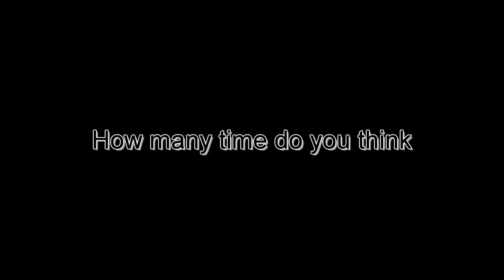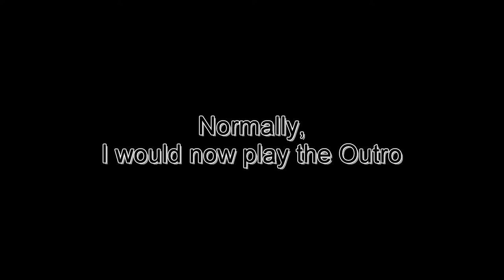The END | Bendy And The Ink Machine: Revisit p5 [FINALE]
It's the last video of my replaying/revisiting of "Bendy And The Ink Machine"
This is from the stream "Revisitng an abandon studio" from January 16th 2021